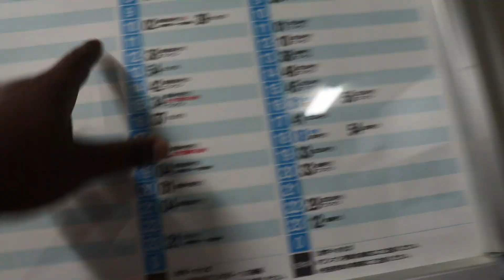JAPAN VLOG/JET Program/Living in Japan/ALT life/ Birthday Vlog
This vlog was done several months ago to celebrate one of my all-time favourite girls...Fatu's birthday. It also gives a glimpse into what life is like in rural Japan.

My Camera Gear:

Camera- Canon EOS Rebel SL2 DSLR Camera Kit

Background music

⚠️ Important: We don't hold the rights for this track and can't provide you a commercial license. ✅ About using the music: - You can use it ONLY for YouTube videos. - You may use music files from this library in videos that you monetize on YouTube. - You will not make available, distribute or perform the music files from YouTube Audio Library separately from videos and other content into which you have incorporated these music files (e.g., standalone distribution of these files is not permitted).